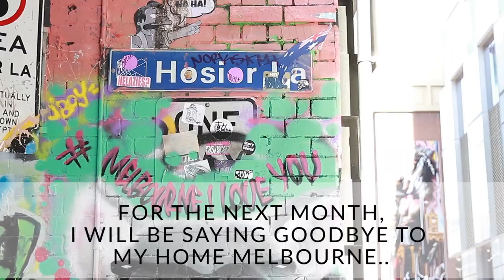K is for Kani x Fun Taiwan INTRO